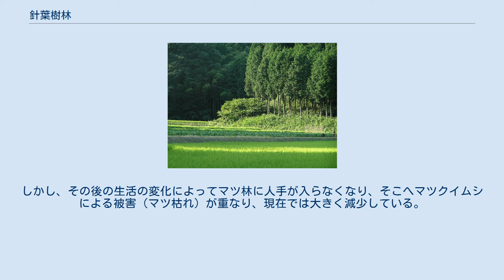針葉樹林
ヒノキ人工林のある里山 朝日が射すヒノキ人工林 針葉樹林（しんようじゅりん）とは、主として針葉樹で構成された森林である。
 針葉樹は世界の森林域のほぼ全ての地域に分布するが、多くの地域では広葉樹に混在するか、限られた環境で森林を構成するのみである。
針葉樹が中心となる森林が多く見られるのは、広葉樹の生育には適さない地域である。
これは、針葉樹がより古い型の植物であるため、種間の競争では広葉樹に勝てないからで、その代わりに劣悪な環境への耐性を発達させたと考えられる。
広葉樹が森林を構成できない寒冷な地域では針葉樹が大規模な森林を作る。
いわゆる亜寒帯がこれにあたり、シベリアや北アメリカ大陸にはタイガと呼ばれる広大な天然の針葉樹林が広がっている。
 針葉樹林には常緑樹林である常緑針葉樹林と、落葉樹林である落葉針葉樹林がある。
 日本で極相として針葉樹林があるのは、主に以下のような所である。
 日本で見られる針葉樹林は、その大部分が人工林である。
暖帯から温帯ではスギやヒノキ、より寒い地域ではカラマツの植林が多い。
特にひと頃の拡大造林の方針のため、自然林より大きな面積を占める。
現在は材木としての収益が商売にならないほど下がっており、手入れを放棄された人工林があちこちに見られ、問題となっている。
 また、クロマツ、アカマツは、広葉樹の高木の生育が困難な厳しい環境条件下で局所的に安定した群落を維持することを除くと、遷移により次第に広葉樹林になってゆく先駆者樹木であるが、かつては、民家の燃料としてマツの落葉落枝がよく使用され、それによってマツ林が長期にわたって維持されていた。
しかし、その後の生活の変化によってマツ林に人手が入らなくなり、そこへマツクイムシによる被害（マツ枯れ）が重なり、現在では大きく減少している。